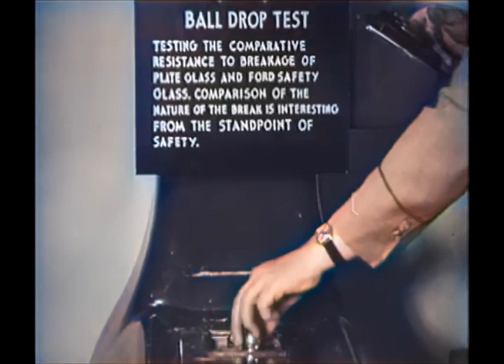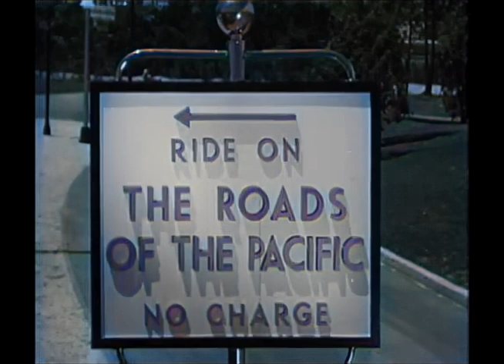AI Colorized | The California Pacific International Exposition (1935)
The original film has been colorized and denoised using artificial intelligence.